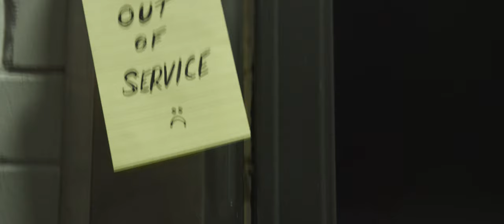Financeit Canada's Most Admired Corporate Cultures™ Award Trailer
Financeit is proud to be named one of Canada's Most Admired Corporate Cultures™ by Waterstone Human Capital. Waterstone’s ask: That we submit a 40 second action film trailer for the award gala. This is our humble (but incredibly exciting) submission.